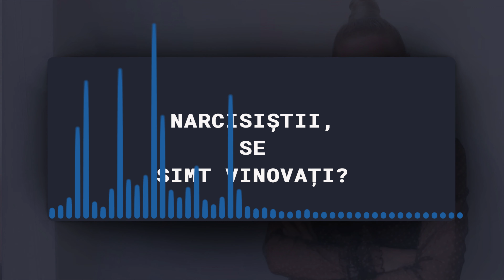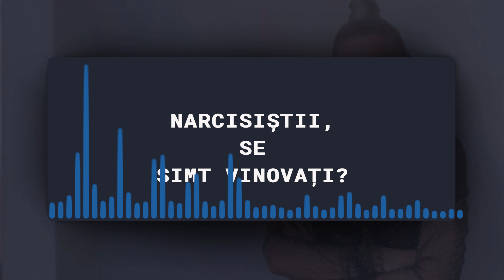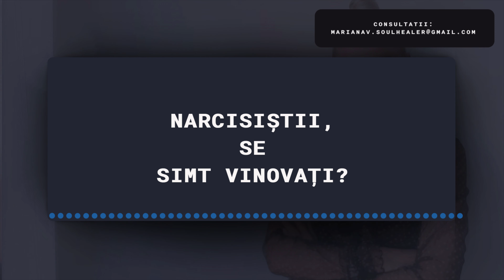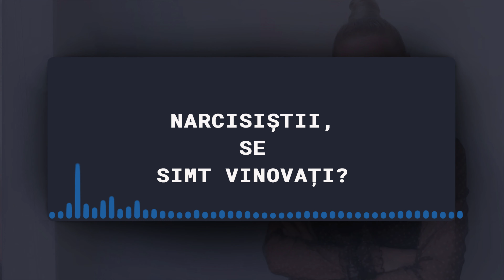NARCISITII, SE SIMT VINOVATI?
Când ești într-o relație cu o persoana cu tulburare de personalitate narcisista, te întrebi adesea dacă ei simt vinovăție sau remușcări pentru acțiunile si comportamentul lor.